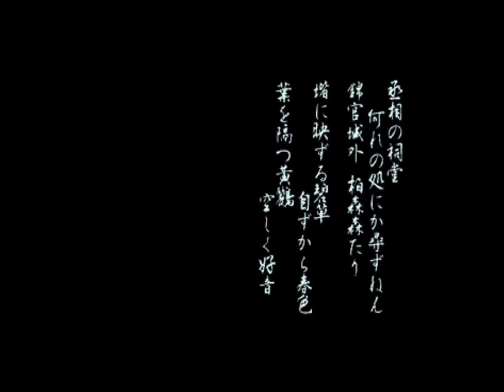セガサターン 皇龍三国演義 オープニング